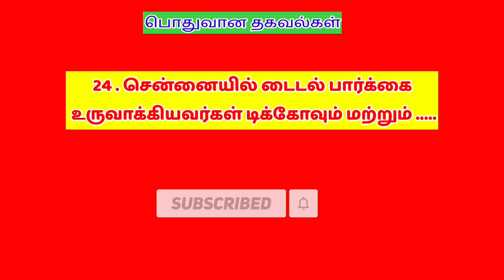tamil pothu arivu, tamil pothu arivu question and answer, pothu arivu question and answer in tamil,